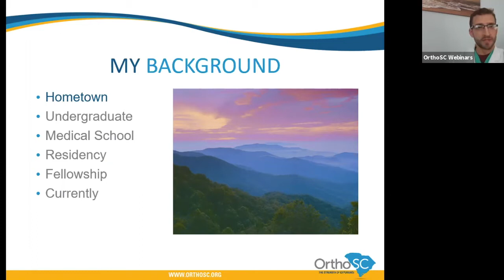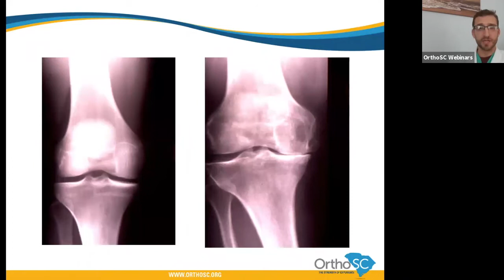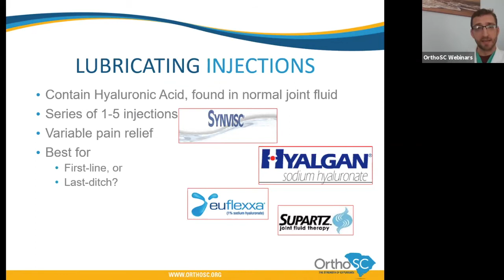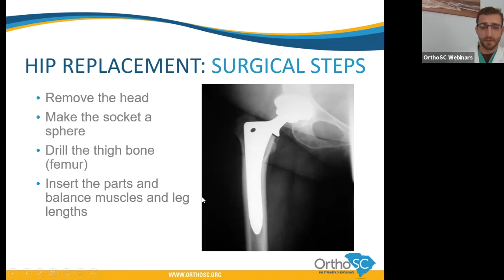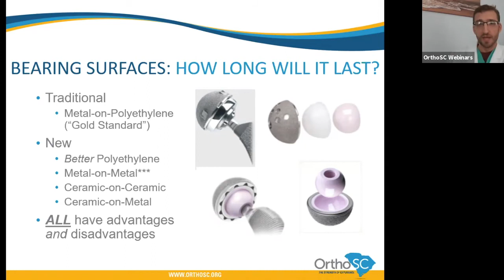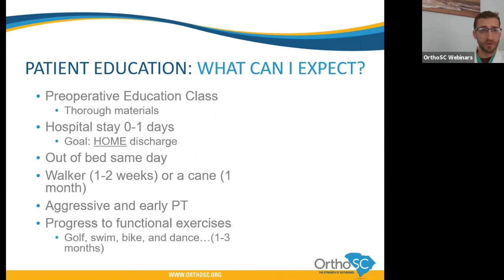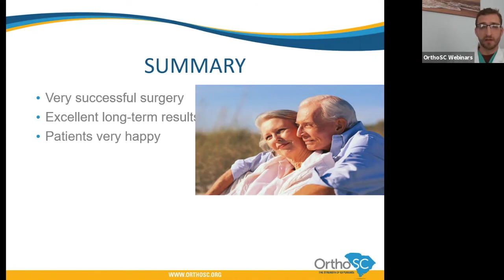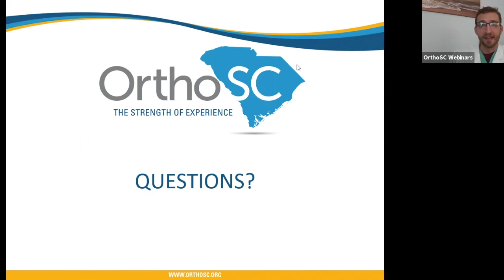Joint Replacement: Stop Living in Pain! By Dr. Tyler Noble